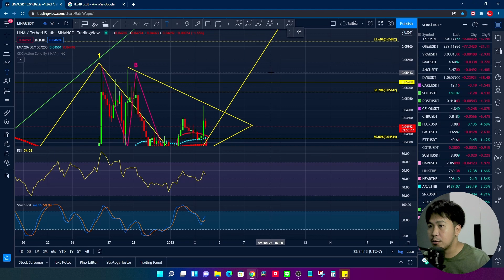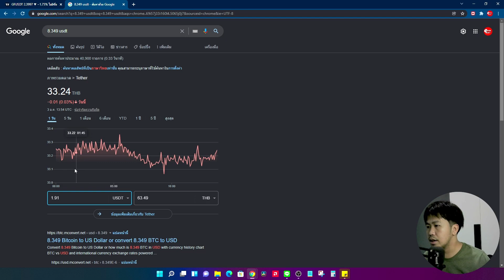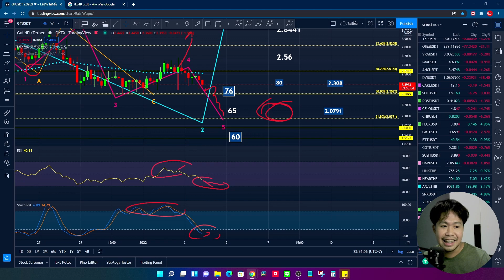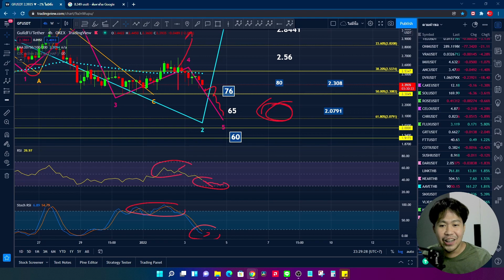วิเคราะห์เหรียญ MATIC BNB XRP LINA GF | 4-5/1/65 (Discord ผู้สนับสนุน) EP.7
00:00 MATIC
01:38 BNB
03:28 XRP
04:58 LINA
07:40 GF